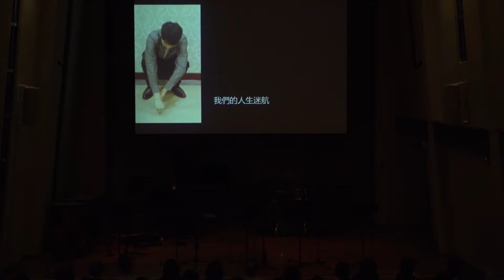《爵士組曲》 2018台大薰風國樂團夏季高手觀摩——鏡花水樂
▲2018台大薰風國樂團夏季高手觀摩——鏡花水樂▲

編曲 / Loser jazz
小團合奏 / Loser jazz
高笙/ 黃政睿
笛子/ 林韋廷
高嗩/ 王煜祺
中嗩/ 趙彤
次中嗩/ 李冠儒
Bass/ 張臣家
鼓/達利．未
電bass/ 周至恩
電吉他/ 張宸瑜
鋼琴/ 莊閔任